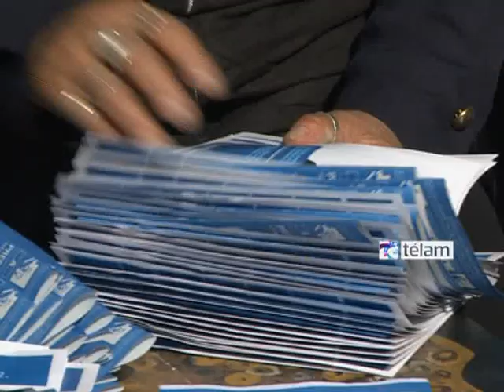Filmus y Cabandié recorrieron el barrio de La Boca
Los candidatos a senador y a diputado nacional por el Frente para la Victoria porteño, Daniel Filmus y Juan Cabandié, acompañados por los integrantes de la lista de senadores y diputados de la ciudad de Buenos Aires, dialogaron con los vecinos y referentes del barrio de la Boca.

Los candidatos almorzaron en una pizzería junto a referentes barriales y organizaciones sociales y culturales de la comunidad porteña de la Boca.